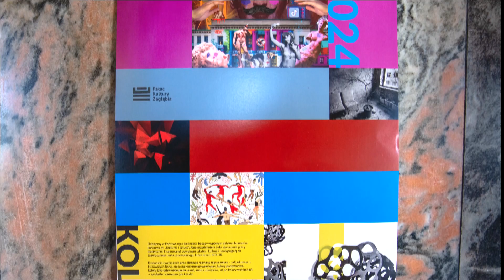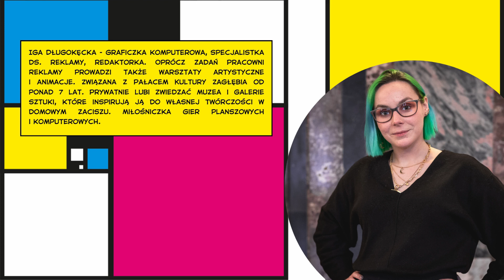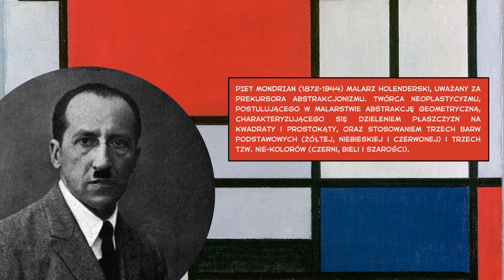Kartka z kalendarza - Iga Długokęcka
Iga Długokęcka - graficzka komputerowa, specjalistka ds. reklamy i redaktorka w Pałacu Kultury Zagłębia. To do niej należy lipcowa kartka z pałacowego kalendarza! Zobaczcie sami kim się inspirowała!